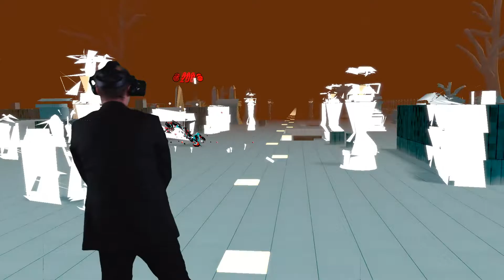Pistol Whip...peitsch mir meine Bleispritze - Hoshi82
Man hat mein Hund getötet und jetzt räche ich mich in Pistol Whip...oder so. Auf jeden Fall schein es ein recht vielversprechendes Spiel zu sein, neben den ganzen anderen Rythmusspielen von denen wir gefühlt überflutet werden.